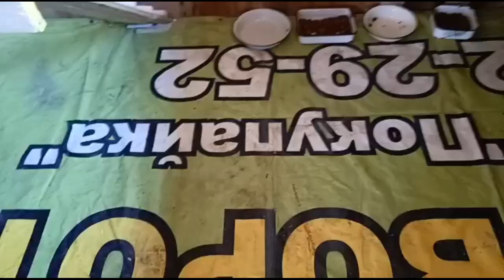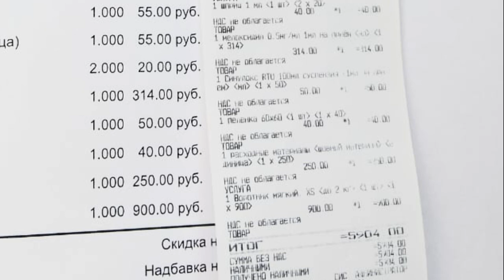Одноглазый Сэми и компания.One-eyed Sammy and company..